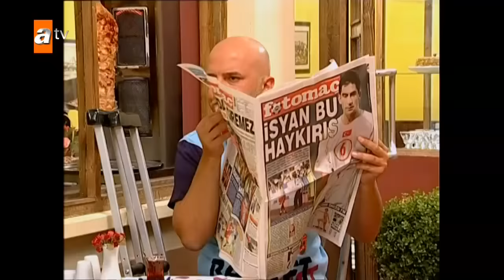Volkan Kitap Yazarsa... - Avrupa Yakası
Volkan'ın başka kitaplardan toplayarak kitap yazdığı 21. bölümün tamamı için;